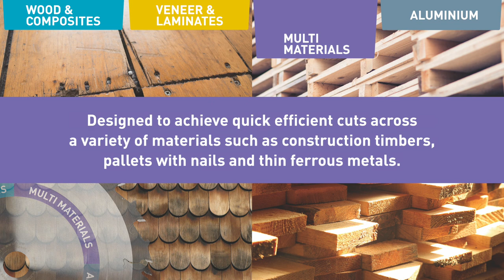Discover Norton Clipper Wood Blades - for cutting wood, aluminium, veneer, laminates and composites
Four applications, four great ranges, for professionals.

Norton Clipper's Wood Range is ideal for professionals that need a reliable and top-quality range of diamond blades, circular saw blades, mitre saw blades, reciprocating and jigsaw blades.

For cutting:
- Wood and Composites
- Multi-Materials
- Veneer and Laminates
- Aluminium